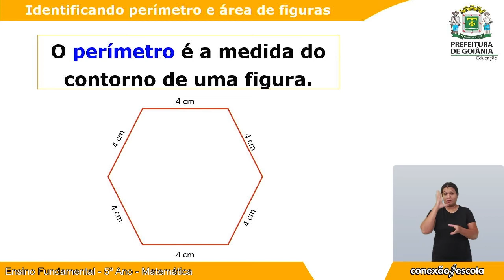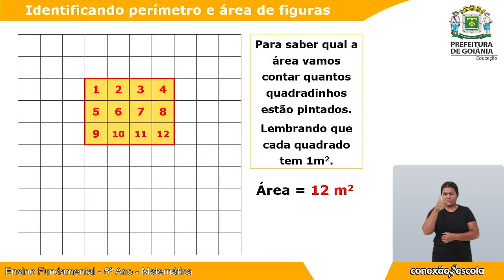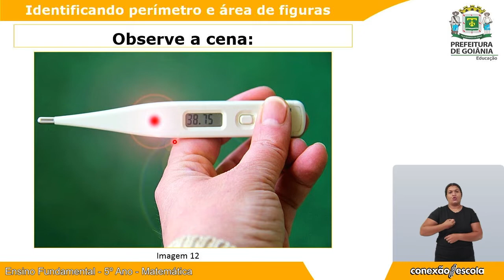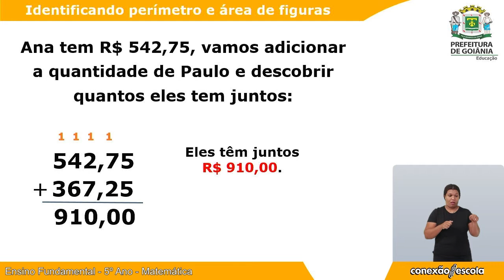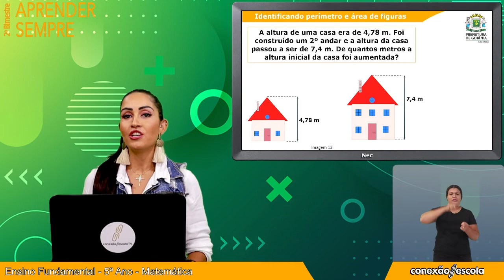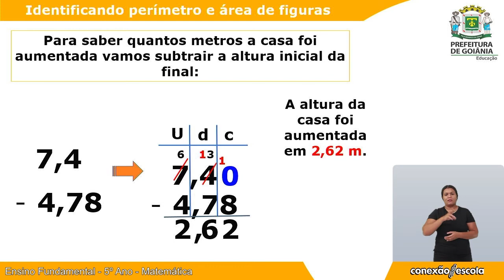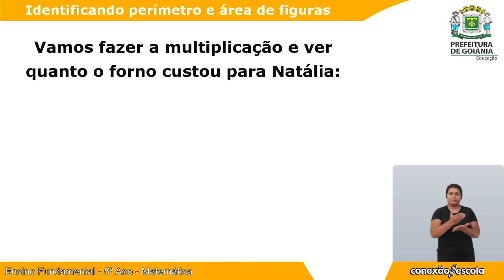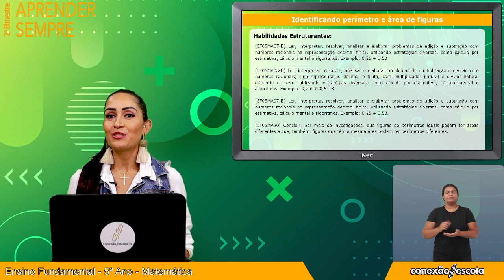Aprender Sempre - Mat - 5º Ano - 2º Bim - Vídeoaula 3 - Identificando Perímetro e Área de Figuras